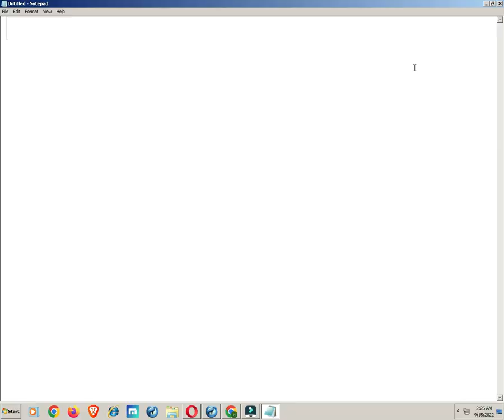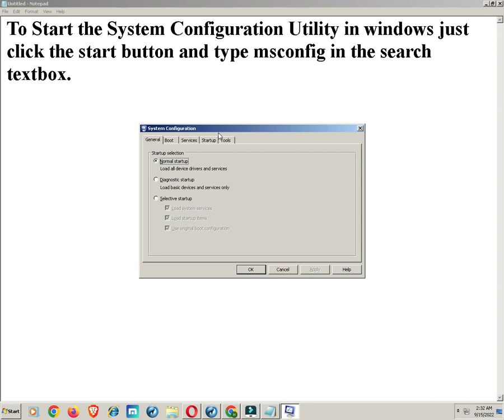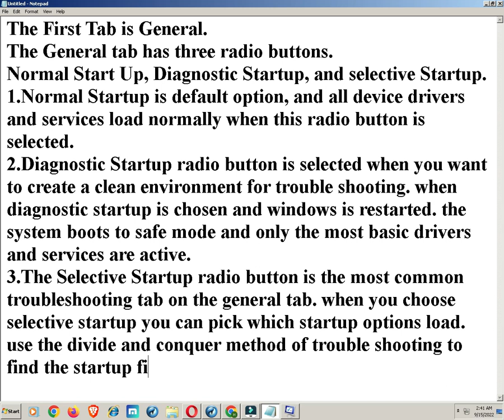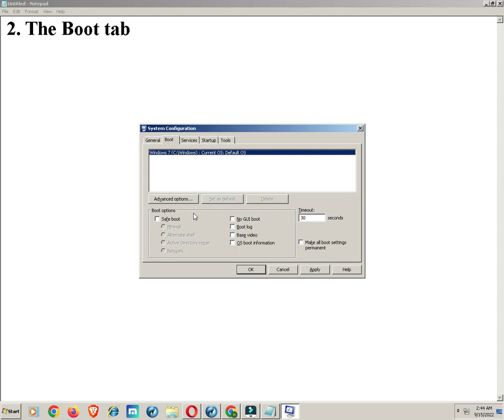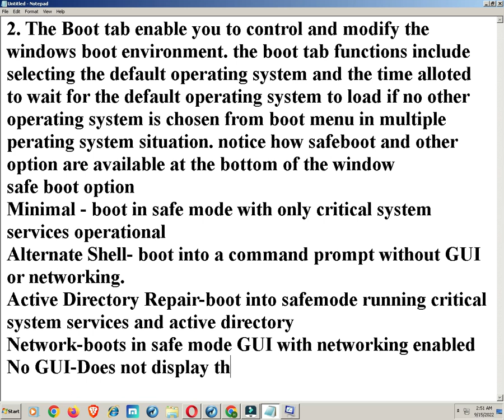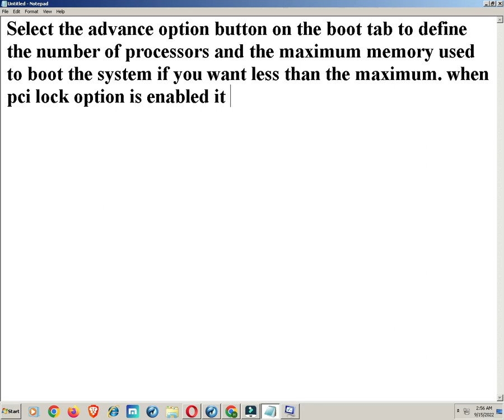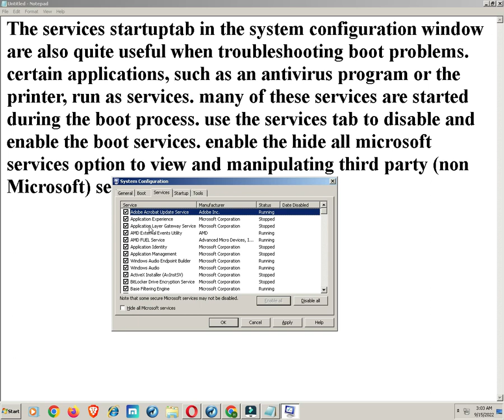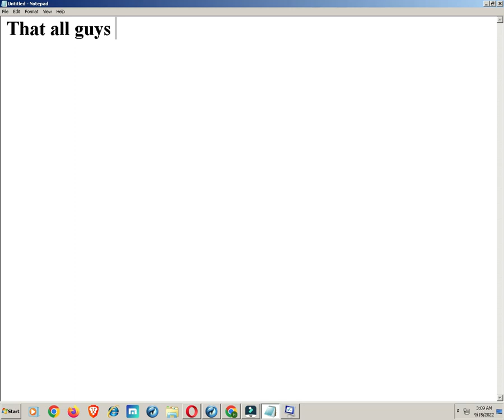How To Access System Configuration Utility